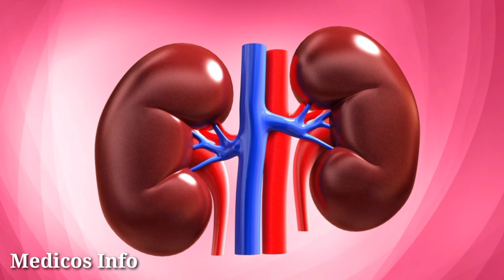Calcium-P syrup, vitamin D ki kami, Calcium ki kami |Calcium-P syrup uses in urdu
Calcium-P syrup uses in lack of calcium & Vitamin D in human body. Calcium-P syrup strong bane and teeth.it makes human body strong